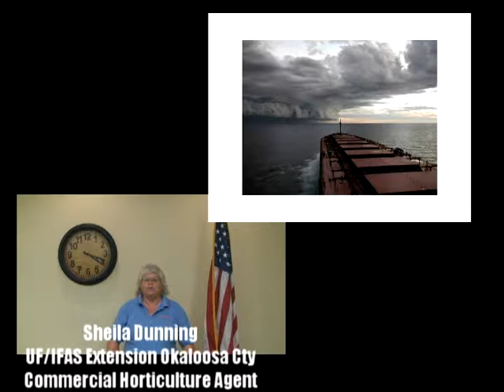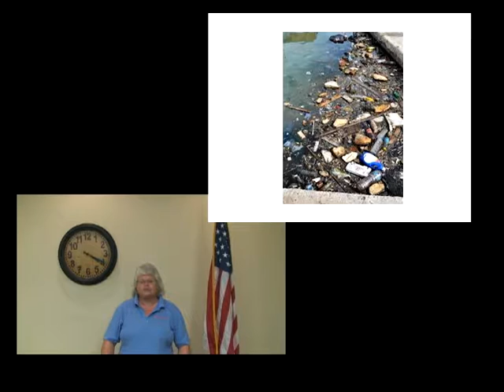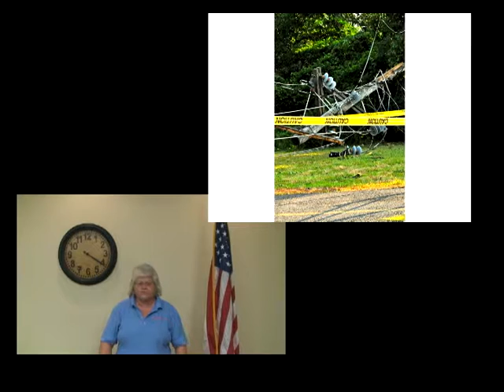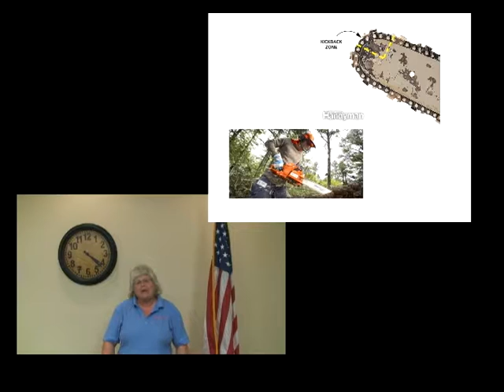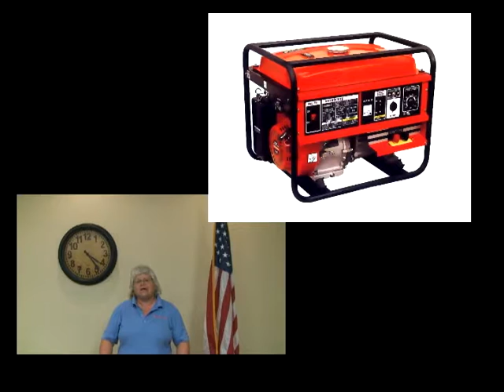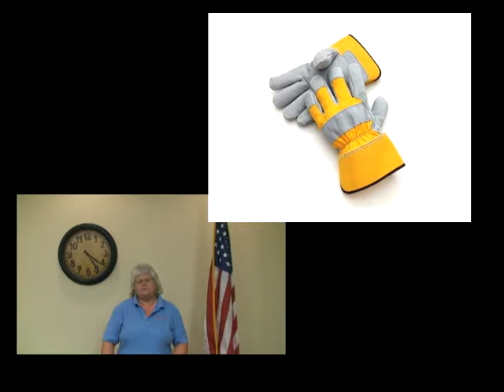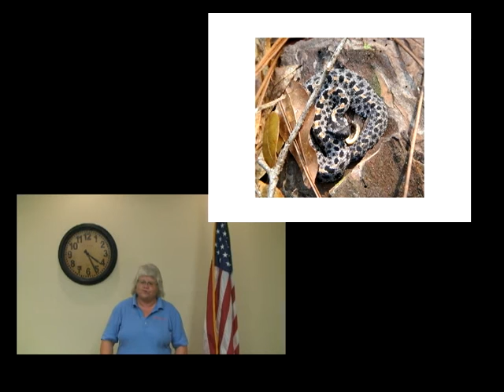Are You Prepared For A Storm - Post Storm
Be prepared for the post storm clean up